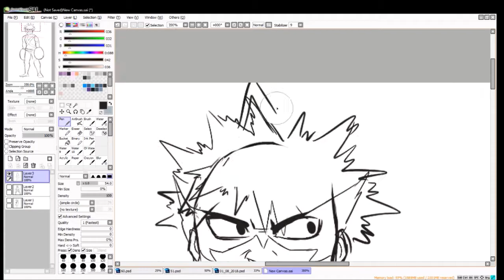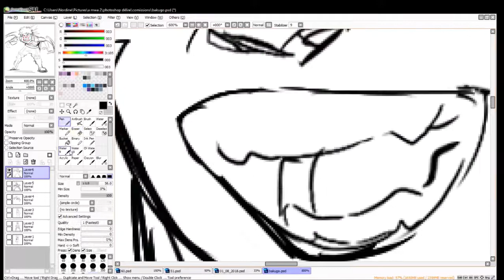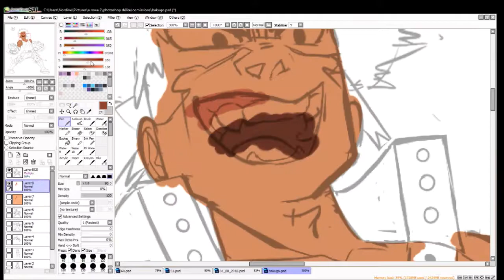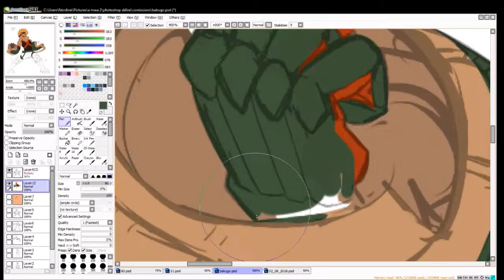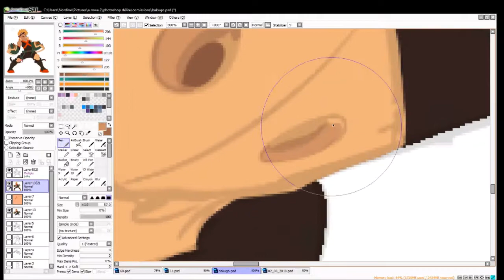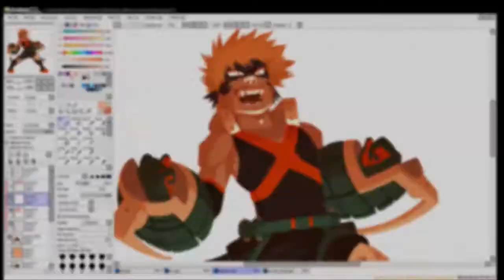Speedpaint N°4 Katsuki Bakugo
A commission I made, it was really fun ♪